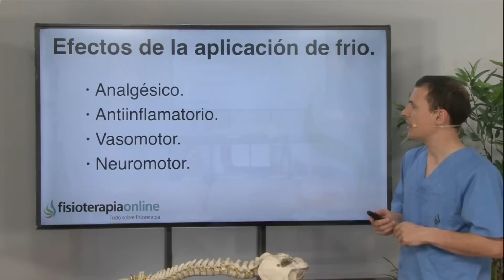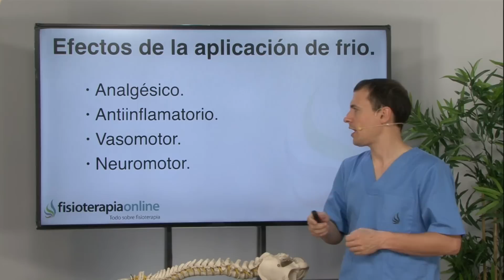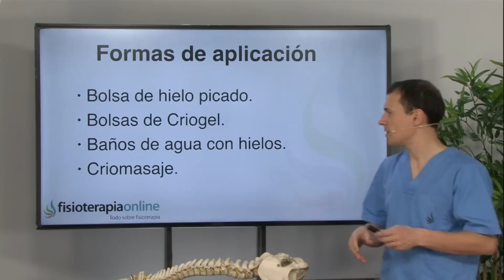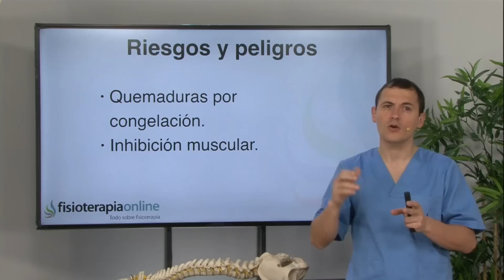Crioterapia uso general del hielo en lesiones agudas.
↪️ La crioterapia o uso del hielo para el tratamiento agudo de lesiones esguinces, torceduras o sencillamente golpes y desgarros musculares es uno de los tratamientos mas efectivos en los primeros momentos tras la lesion.